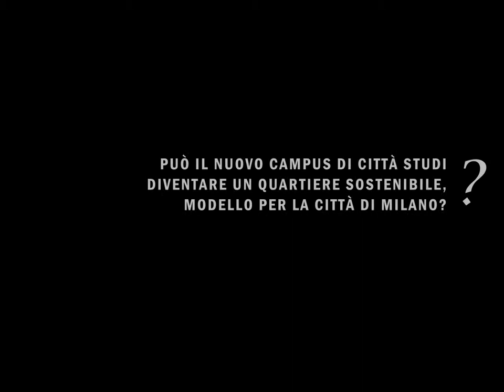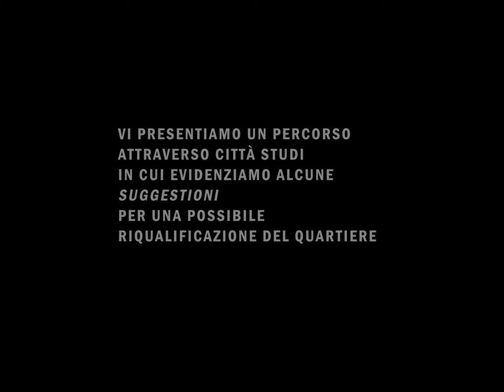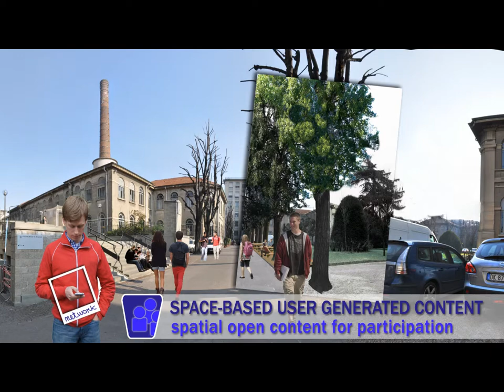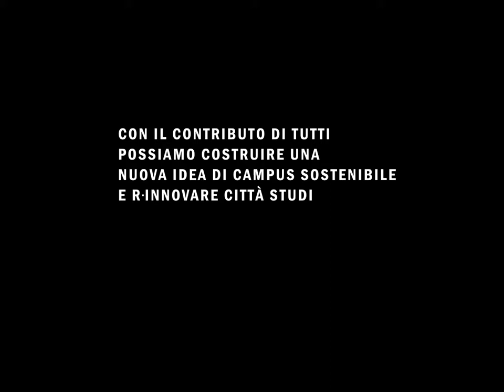Città Studi Campus Sostenibile | STRATEGIC VISION | 2011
Video di indirizzo strategico del progetto di Ateneo PoliMi e UniMi 'Città Studi Campus Sostenibile'

Video of the strategic project of the University PoliMi and UniMi 'Città Studi Campus Sostenibile'